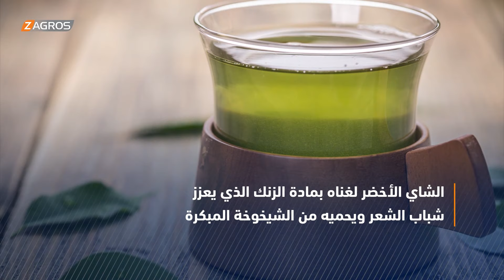للوقاية من الشعر الأبيض خمسة أطعمة تؤمن لك ذلك